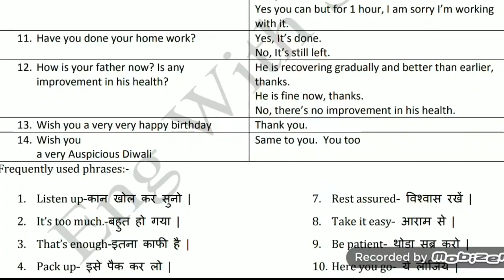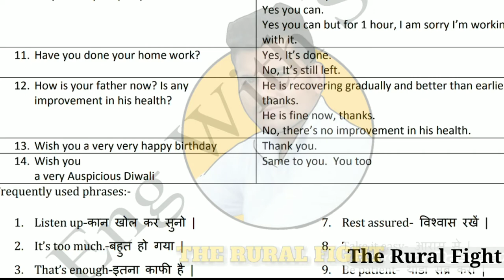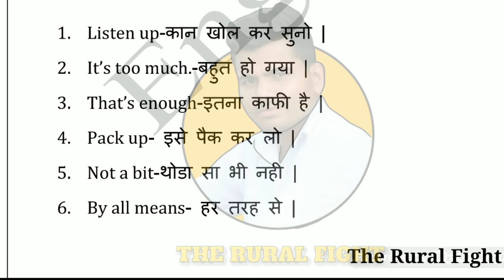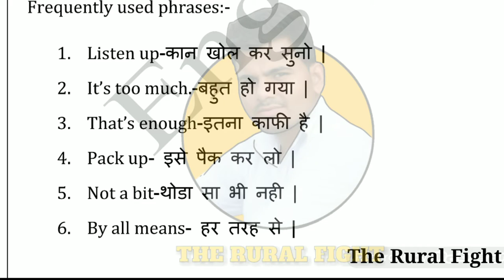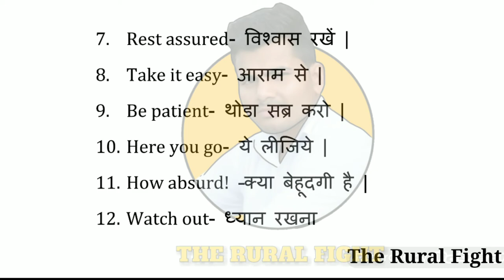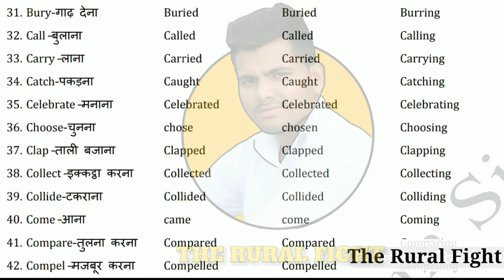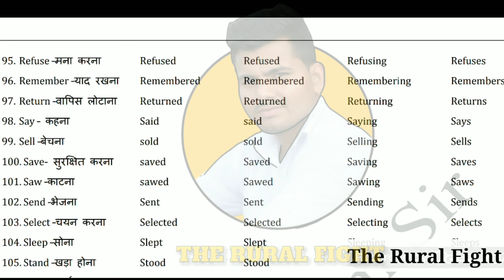Day 8, Frequently used phrases, छोटे but मोटे वाक्य सीखो।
रोज नई वीडियो देखें और अंग्रेजी सीखें ।
Haryanvi to English Learning video